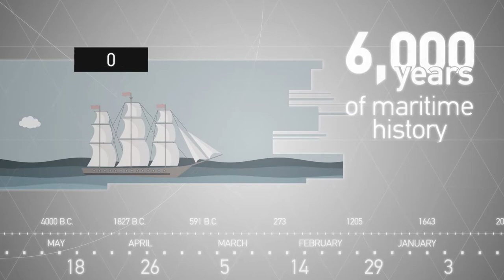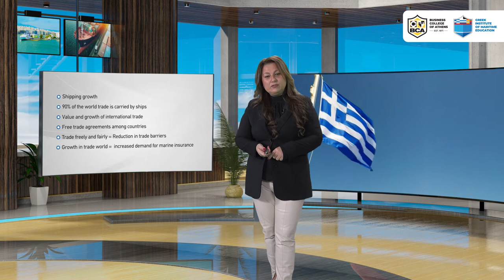Online Master's in Shipping: an introduction to Marine Insurance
Victoria Liouta  introduces us to Marine Insurance

Marine Insurance contract:
Key elements of marine insurance - Marine Adventure and Risk: lawful performance, proximate cause, loss - Navigational Areas and Limits - Legal Environment of Shipping: International Conventions, Law and Jurisdiction

Victoria D. Liouta
Attorney, Mediator and Trainer of Mediators, International Arbitrator and Fellow of CIArb, Negotiator, Facilitator and has Master’s Degree in Maritime Law.

BCA Greek Institute of Maritime Studies
50 years of Maritime education
6,000 years of Maritime history
The World’s Leading Maritime College